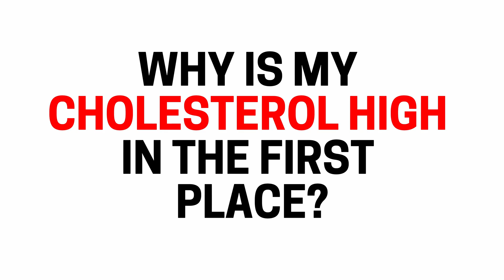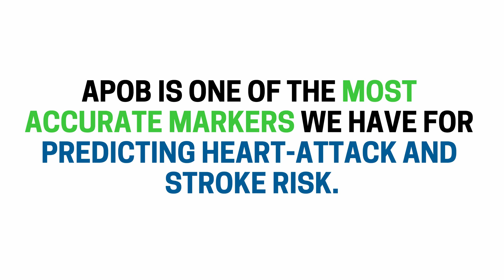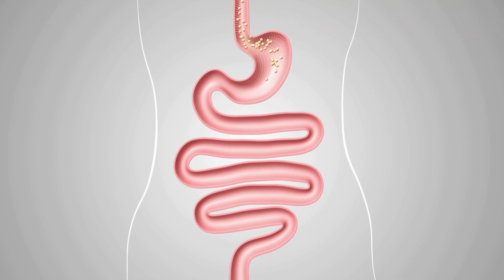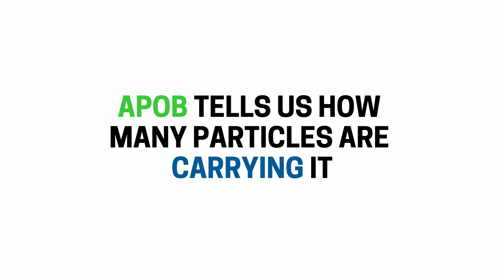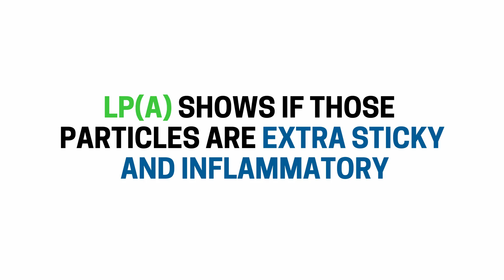Before Taking Statins, WATCH THIS!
If your LDL cholesterol came back high, don’t rush into medication just yet.

In this video, we go beyond the basic lipid panel to uncover what’s really driving your cholesterol levels.

You’ll learn about advanced markers like ApoB, Lipoprotein(a), and sterols, and how they reveal whether your cholesterol is high because your liver is overproducing it or your gut is over-absorbing it. These tests can completely change your treatment strategy and show whether diet, medication, or lifestyle is the right move for you.

If you’ve ever been told to take statins based on LDL alone, this video will help you see the full picture before making that decision.

💬 Question for you: Have you ever had your ApoB or Lp(a) tested?

🆘 Need help making sense of test results? Or want expert guidance with gluten, FODMAPs, or gut repair?

🩸Curious about advanced testing beyond what doctors usually do? See the full menu of comprehensive Functional Medicine Tests